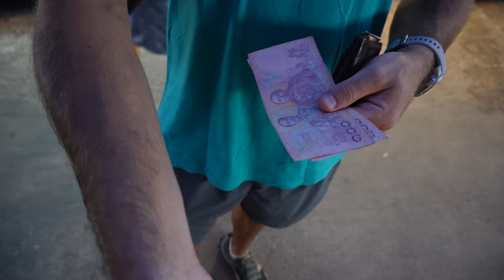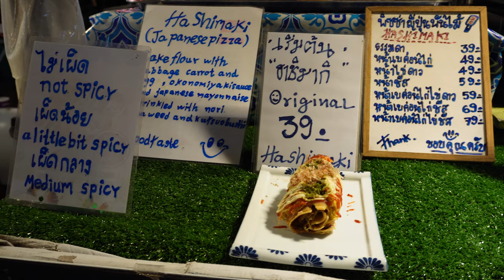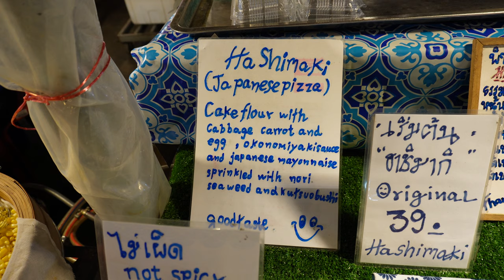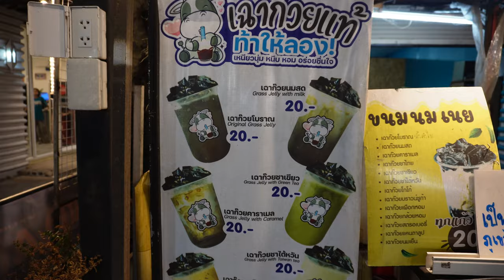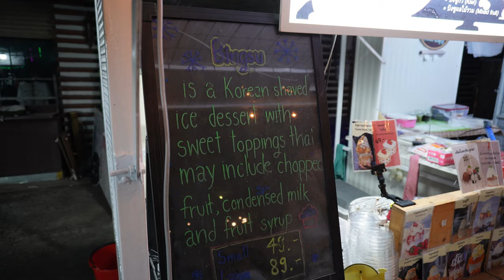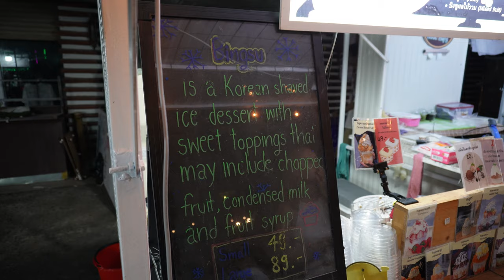$6 Thai Street Food CHALLENGE! Thailand Night Market🇹🇭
Today we explore Thailand's Night Market in Krabi, taking on an epic street food challenge of who can get the most for their money. With a $6 budget each, you can decide who spent their money better in the comments below👇

00:00 - Intro
0:24 - Street Food Challenge
0:47 - Twisted potato stick
1:38 - Japanese Pizza
2:48 - Spicy Chicken sick
3:53 - Squid stick
4:28 - Krabi Night Market
4:50 - Caramel Milk Tea
6:29 - What a Night Market is like
7:07 - Mini Pancakes
8:32 - Pork Medley
9:50 - Quail Eggs
10:28 - Bringing family to a night market
10:52 - Mixed meat sticks
11:40 - Crazy Korean Dessert
13:04 - Unidentified dessert
14:02 - The Results
🌟Van life Items we can't live without:
Main vlogging camera
Wheel leveling chocks
Door Hinge Step
French Press
Toiletry Bag
Pots and Pans with detachable handle
Jerry Can
Expandable Hose
Camping Table
5G Battery Wifi Hub
360 Degree Fan